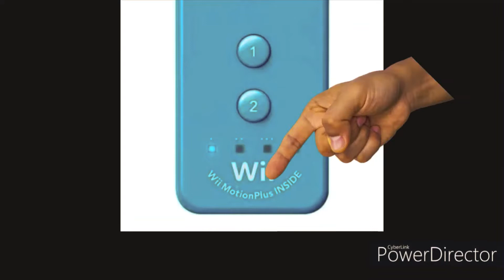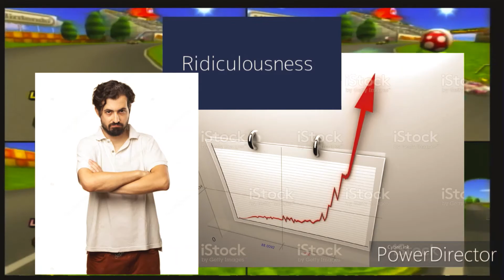This game is not modded so don't ask. (Mario Kart Wii)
Some men playing Mario Kart wii with no mods ;) heell ye